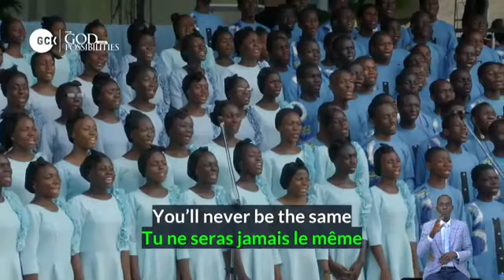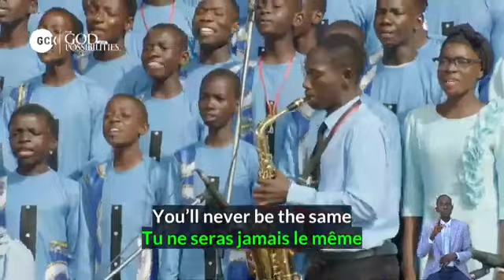Youth choir Ministration at Sunday worship service, Deeper life Niger state global crusade gck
Campus choir Ministration at Sunday worship service, Deeper life Niger state global crusade gck .